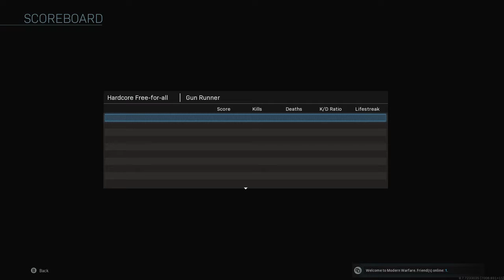Call Of Duty Modern Warfare Hardcore Free For All @ Gun Runner HD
Call Of Duty Modern Warfare Hardcore Free For All @ Gun Runner HD. Please support the MooSe. Thanks.